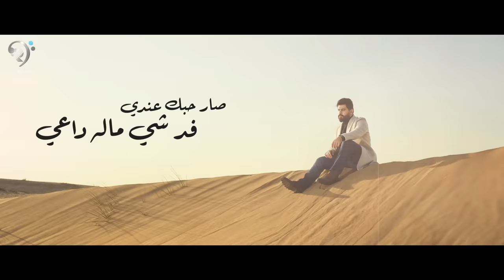محمود الغياث - شنسى منك | Mahmood Al Ghaiath - Shansa Mink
محمود الغياث - شنسى منك

● كلمات : رامي العبودي
● الحان : محمود الغياث
● توزيع وماسترينغ :عثمان عبود
● مونتاج : تراث حسن